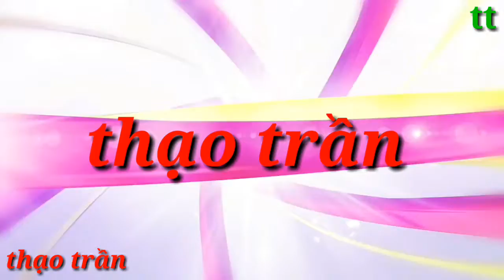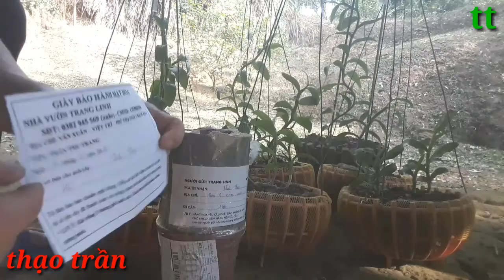Bóc cây hoa lan HO./thạo trần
👉👉 bóc cây hoa lan HO mọi người cùng xem video để ủng hộ mình nhá.